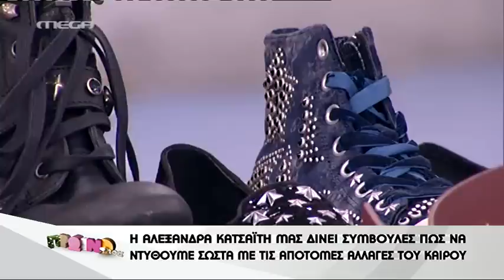Styling Tips From Alex Katsaiti